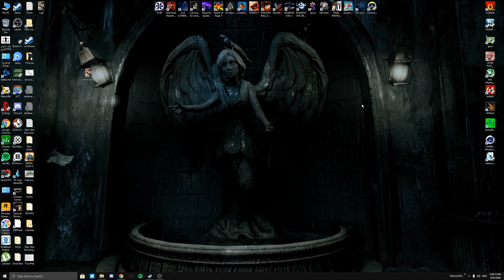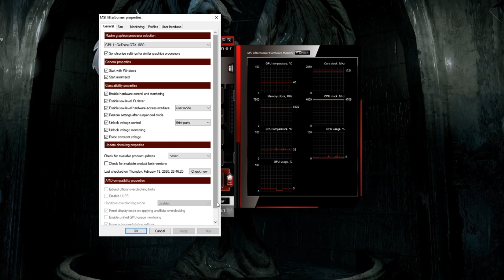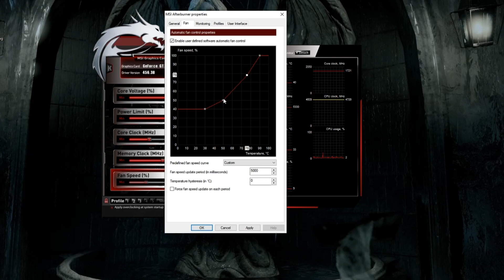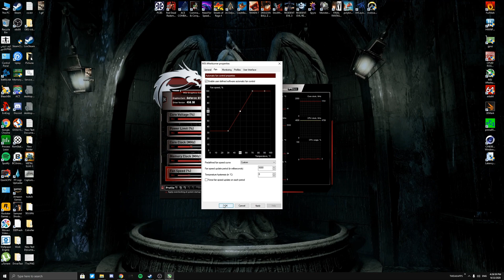شرح لطريقة تبريد كرت الشاشة للبي سي والحفاظ عليه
في هذا الفيديو سوف يتم شرح لطريقة تبريد كرت الشاشة للبي سي والحفاظ عليه وكثير من التفاصيل

✦ موقع تنزيل البرنامج🔽
MSI Afterburner

__________________________DISCORD____________________________

⭐️ كل ما يتعلق ب الألعاب و الكمبيوتر والكثير انضم معنا للحصول على الفائدة